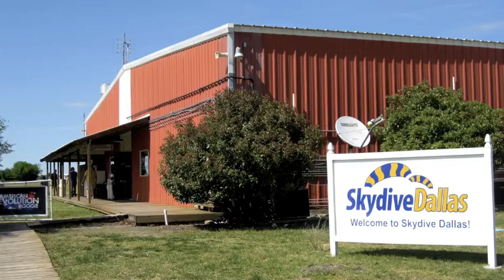Jump 35 - First try at Mantis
Jump with Gordon, working on fall rate, mantis, and a centerpoint turn.